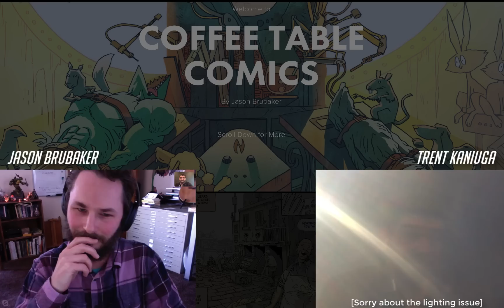From Hollywood to Indie Comics - Interview with Jason Brubaker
I got a chance to sit down with my old friend Jason Brubaker to talk about this journey from a small town in Idaho to working on Hollywood blockbuster animation, and then transitioning into indie comic books. The conversation led into a lot of the challenges that come from working on projects from big budget action movies like Kung Fu panda, to the critical desire to write better stories for our own creations.

Things I've worked on:
Overwatch (PC, PS4)
League of Legends (PC)
Diablo 3 (PC,PS4)
Hearthstone (Mobile, PC)
Burning Crusade (PC)
Wrath of the Lich King (PC)
Indivisible
Unsung Story
Final Fight Streetwise (PS2)
He Man (GBA)
Terminator 3 (GBA)
CannonBallers (Mobile)
CreeD
Twilight Monk
Ikeda
Nova Colony
Galaxy's Edge
SodaPopSoldier
Millenium Actress
Goblins and Gnomes